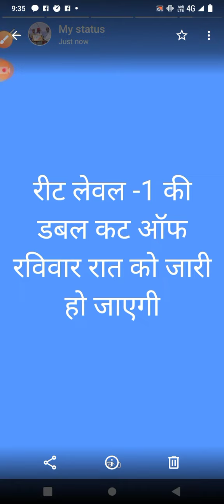Reet level -1 cut-off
Reet level 1 रीट लेवल वन डबल कट ऑफ